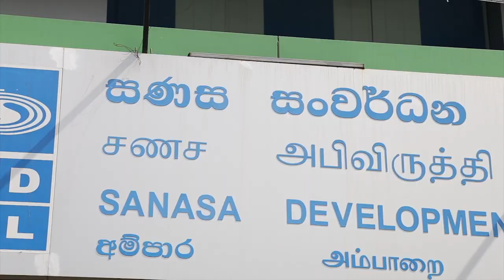IFC Ampara English